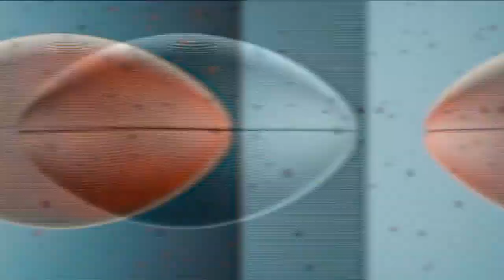1st and 10 week 2 2023: 2nd half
1st and 10 week 2 2023: 2nd half